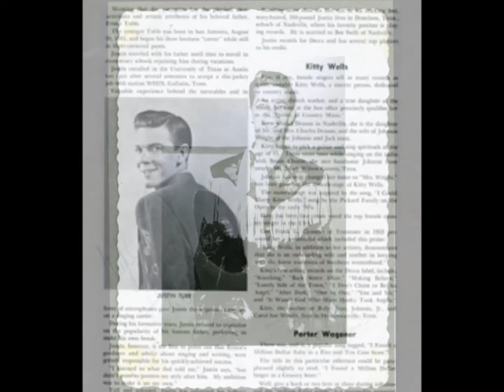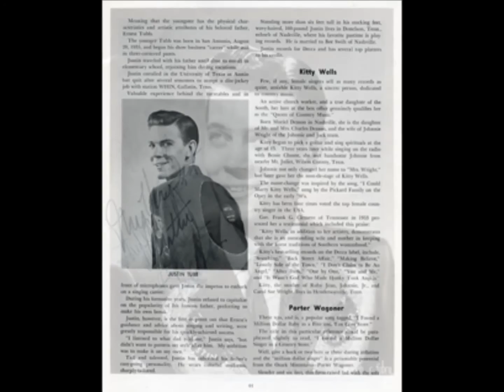Justin Tubb - Desert Blues